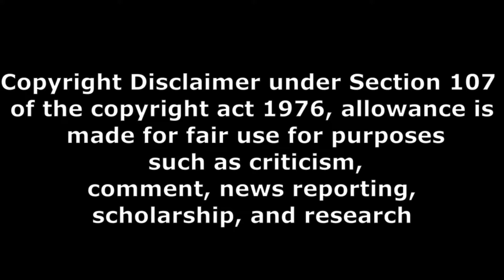చిరంజీవి ఫ్యాన్స్ రివ్యూ